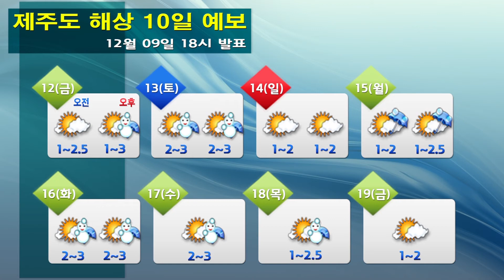해상날씨 12월 09일 18시 발표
-오늘(화): 모든해상 0.5~2.5m

-내일(수): 모든 해상 0.5~2.5m